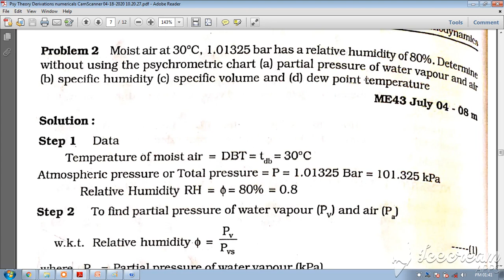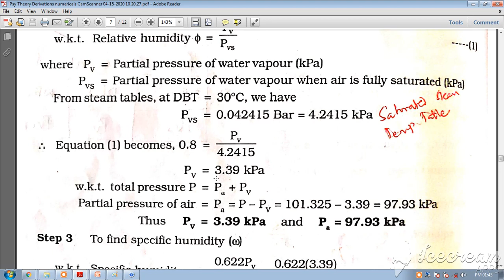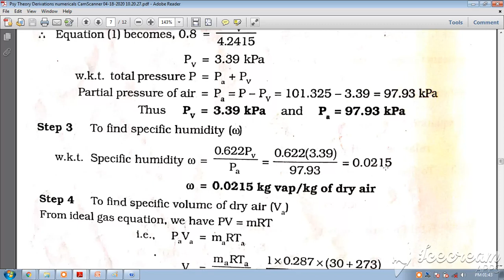ATD Mod 4 Numerical 2 on Psychrometry by Dr. S.D. Mane